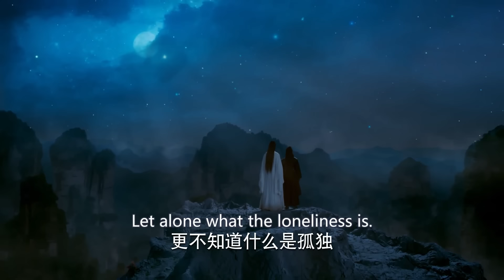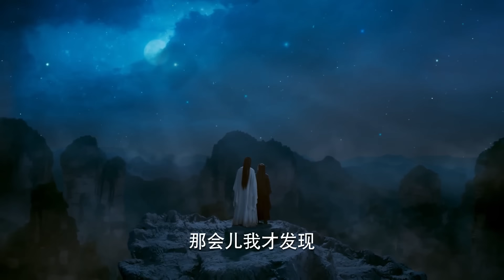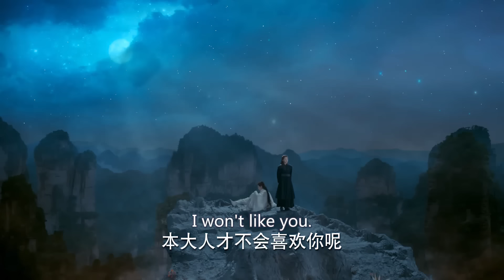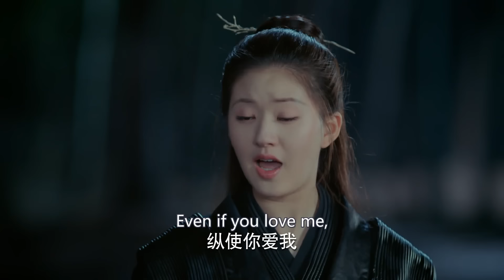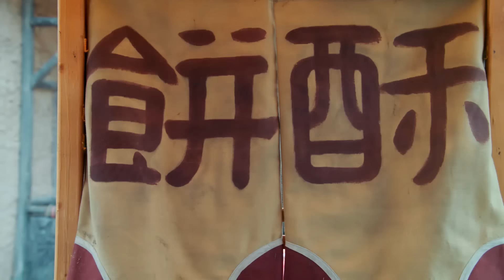《重生公主復仇記》EP14 公主慘遭將軍背叛💢重来一世色诱仇人🔞帥神仙半裸告白她該如何選擇💥赵露思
Drama title：《重生公主復仇記》/《Reborn Princess Revenge》
Starring：郑业成、赵露思、刘怡潼、王萌黎、蒋依依
Synopsis：上古時期，驪國重臣左相暗通敵國天元國，導致驪國滅亡。 傅九雲救了公主覃川。 目睹了天下蒼生被天元國奴役的痛苦，為解救天下百姓，覃川發誓找尋古靈燈。 覃川與傅九雲相識相愛，攜手找到靈燈，卻獲知傅九雲真實身份是靈燈燈芯，靈燈開啟傅九雲會消失，開啟靈燈者也會犧牲。 當兩人抱定犧牲的決心，拯救蒼生於水火，危急關頭覃川表姐替她開啟靈燈，傅九雲因此消失，思念傅九雲的覃川再次觸摸靈燈，他們犧牲小我的家國精神和偉大愛情 感動了上蒼，兩人終於重逢。